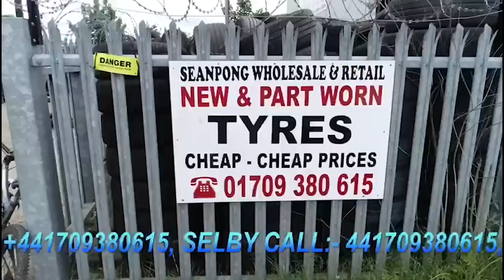Why I Broke Up With My Ex Boyfriend(Musician), and Lessons I Learnt - Serwaa Akoto on Emelia's Hour